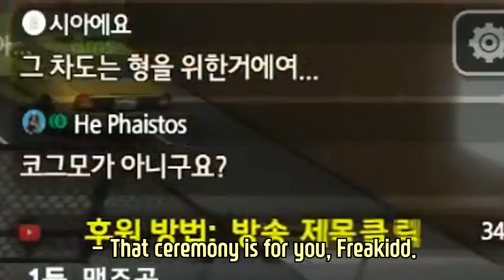[LPGKID] (ENG SUB) 프리스타일2 프또졌은 없다! 린포가 트리플7 달성! (LYNSANITY! TRIPLE 7 WITH PG)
* 방송 시간표
루팡(LUPIN)  방송 시간: 수요일,토요일 저녁 8:00
            Airtime: Wednesday,Saturday 8:00 pm /(KOR time)

홈즈(HOMZ) 방송 시간: 목요일,일요일 저녁 8:00
           Airtime: Thursday,Sunday 8:00 pm /(KOR time)

프릭키드(Frick kid)  방송 시간:화요일,금요일 저녁 8:00
            Airtime: Tuesday,Friday 8:00 pm /(KOR time)